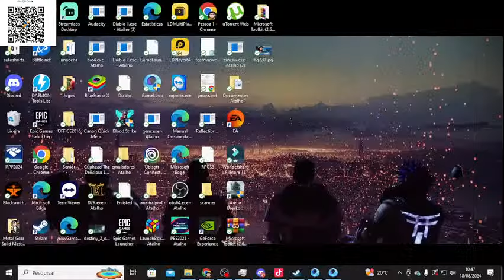Cod Mobile MJ Ranked Pro 5 M16- M 16 automatica ta boa, ATE DE LONGE DA BOM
Steam: Sandalhas

Steamcraft: Sandalhas